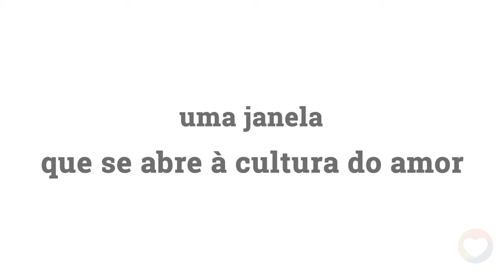Conheça nosso trabalho e doe para o Contém Amor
@contemamor.amaivos é uma plataforma digital de conteúdos, produtos e serviços culturais e sociais, ligados a amor e direitos humanos. Conheça nosso trabalho e doe para o Contém Amor!
Fomente boas ações. O seu apoio é fundamental para que o Contém Amor impacte ainda mais pessoas.